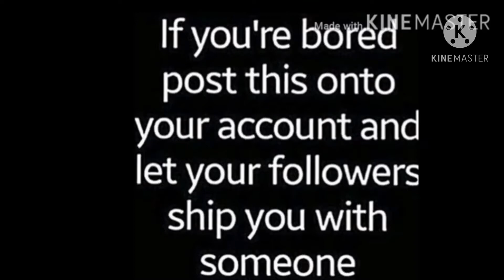||Someone Else Did It So I Did Too||